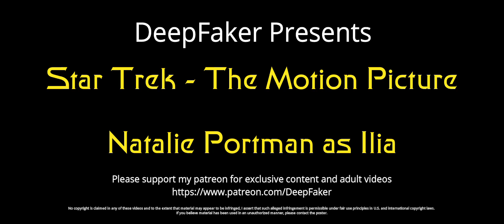Star Trek The Motion Picture - Natalie Portman as Ilia (DeepFake)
Natalie Portman as Ilia from Star Trek - The Motion Picture (DeepFake)

Ilia is an iconic figure in the movie Star Trek - The Motion Picture (1979) and I wondered what she would look like with a modern actress face like Scarlett Johansson or Natalie Portman

There is a short comparison at the end